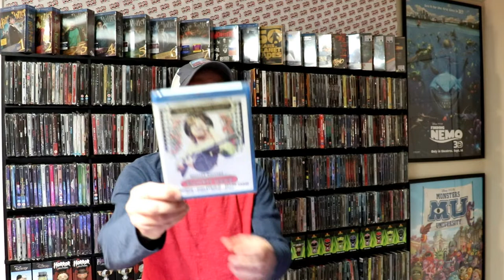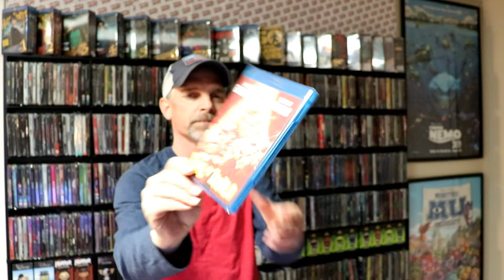Kino Lorber Studio Classics While Supplies Last Sale - 11 Titles Blu-ray Haul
Check out all of the great Blu-ray titles I picked up at the Kino Lorber While Supplies Last Sale!

These are the bags I use to protect my Steelbooks and Slipcovers: